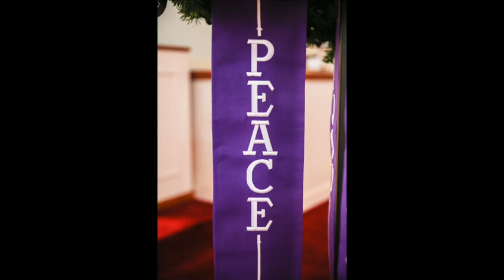December 6, 2020 Clarkstons UMC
Second Sunday of Advent 2020

~ Rev. Alvin Lingenfelter
~ Lisa Wilson
~ Rev. Dr. Pat Williams